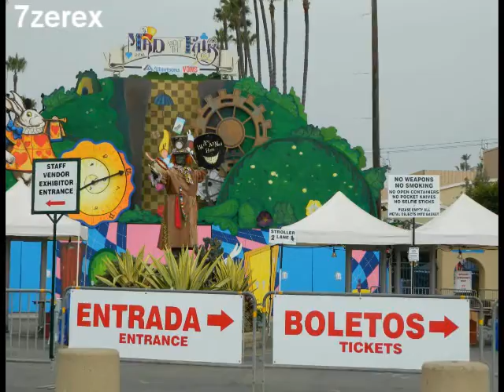Demolition Derby Cars (slide Show) San Diego County Fair 6-25-2016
Music by Tim Wilson bondo jones demolition derby man  Demolition Derby Cars (slide Show) San Diego County Fair the aftermath of the cars from Thursday inside and out. 2016 San Diego County Fair
 "Mad About The Fair"There is a place, like no place on earth. A land full of wonder. . . Some say to survive it you need to be as mad as a hatter. Which luckily, I am!
Mad About the Fair is the theme of the San Diego County Fair, and it's 26 days of wild, wacky, whimsical, wonderous fun! From June 3 through July 4, join us for San Diego's biggest annual event!

 You'll love our grand-scale tea party featuring the renowned Lewis Carroll classic Alice's Adventures in Wonderland,  fused with influences from steampunk, cosplay, great literature, wacky machinery, and all the fun and magic you have come to expect.